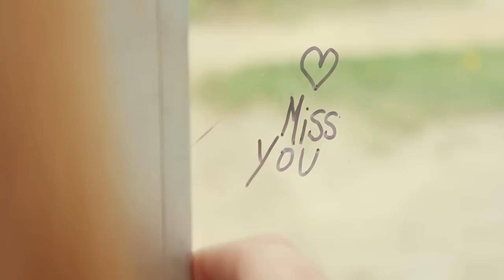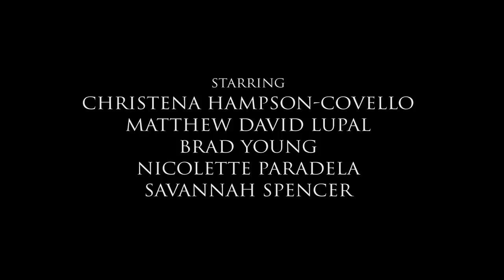Miss You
A distraught mother holds vigil at the phone booth where her daughter went missing.

Produced for The Hamilton24 Film Festival 2010. It was required to be made within 24 hours, be less than 5 minutes, and include (prop) a piece of torn clothing, (location) a scene at a payphone, (line of dialogue) "I have always depended on the kindness of strangers".

Starring Christena Hampson-Covello, Matthew David Lupal, Brad Young, and Nicolette Paradela.

Produced and directed by Jeremy Major and Aaron Lam.